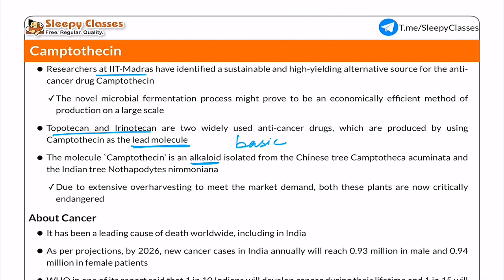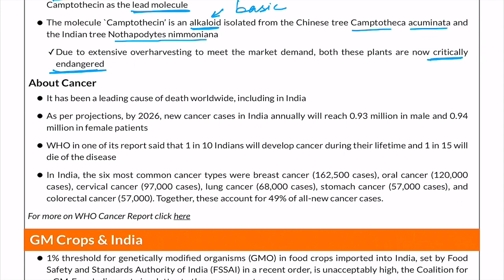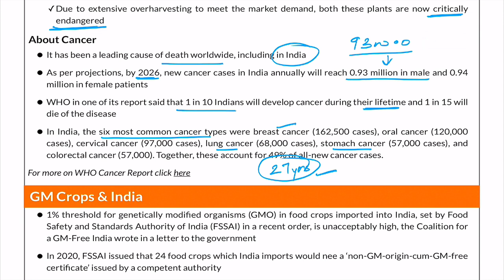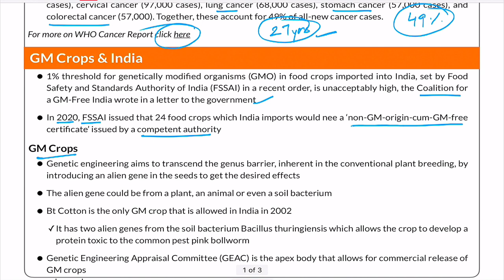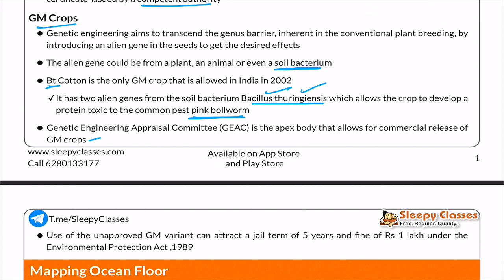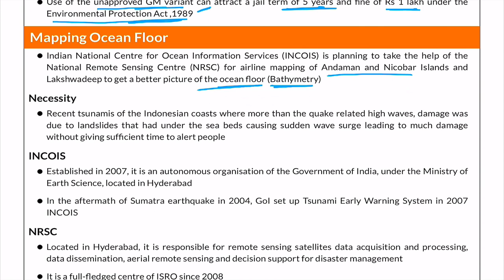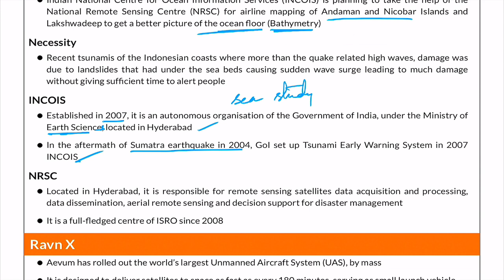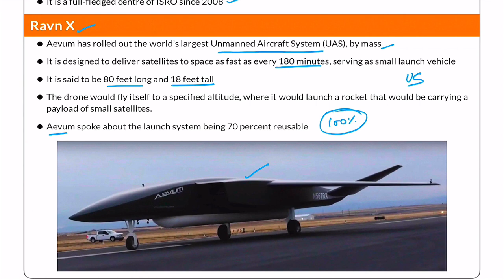PRE-Cure - WEEKLY CURRENT AFFAIRS OF SCIENCE & TECH - 27TH FEBRUARY 2021 || UPSC || IAS